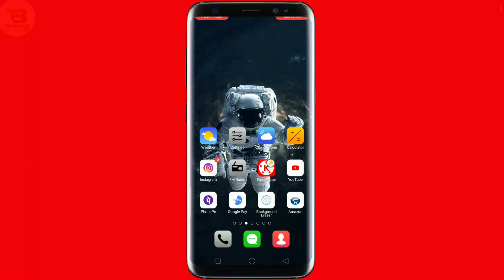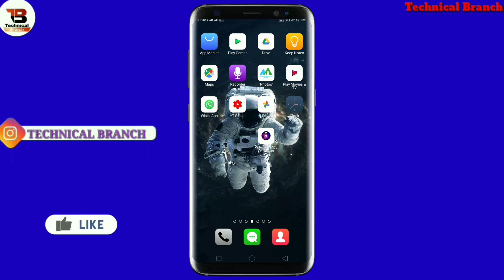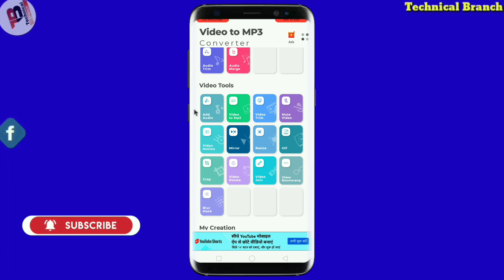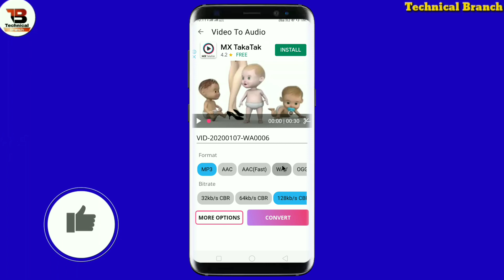How To Convert Video To Audio in Android | Video Ko Audio Kaise Banaye |Technical Branch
TECHNICAL BRANCH

Sawaagat hai aap sabhi ka humare aur aapke Channel Technical Branch me dosto is video me bataya hu ki video ko audio me kaise convert kare ummid Karta Hun Ki video pasand aayegi video pasand aaye to channel ko subscribe jarur kijiyega like share comment bhi Kar dijiyega dosto

                       𝘍𝘰𝘭𝘭𝘰𝘸 𝘰𝘯

About:-TECHNICAL BRANCH is a YouTube Channel Where you will find ko
Technological Video in Hindi New Video is posted Everyday About letest app:)